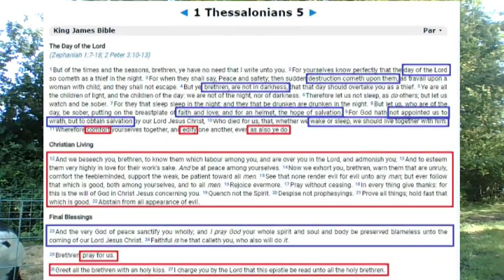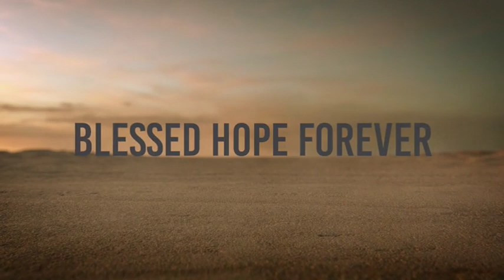1 Thessalonians Conclusion -Part 14